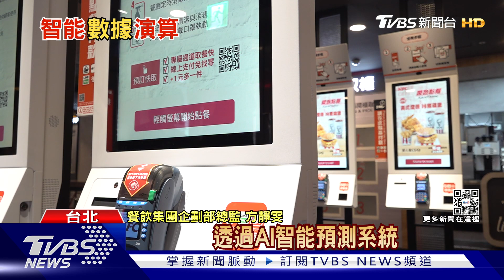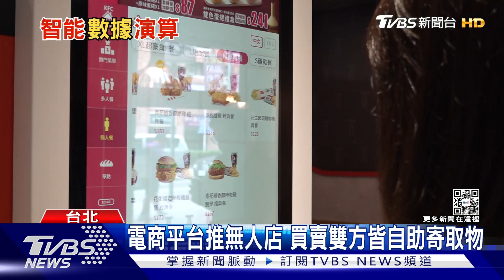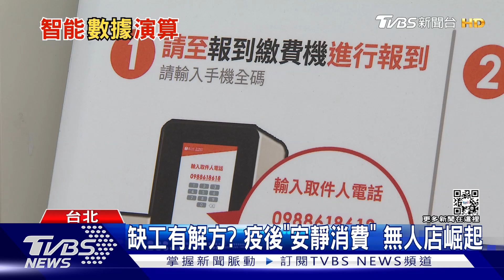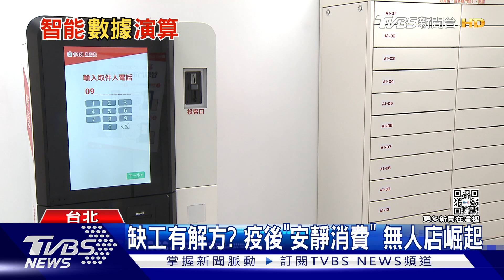攏嘸人!速食店推智慧未來餐廳 點餐到取餐全都零接觸｜TVBS新聞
電商平台推出無人店，提供智慧櫃，讓消費者可以零接觸取貨，但這背後並不只是拿了東西離開這麼簡單，對業者而言，其實牽涉到的還有大數據行銷。速食業者也首創無人取餐櫃台，除了提供消費者快速便利的取餐方式，透過AI智慧演算，還能分析預測不同時段的來客數，讓人力配置更加精準。